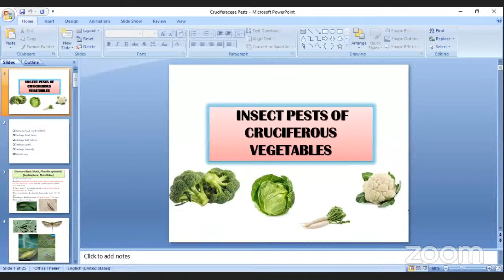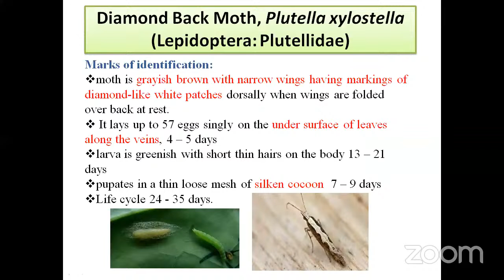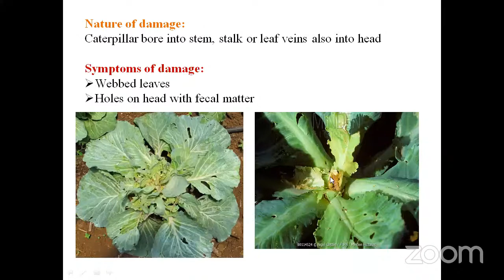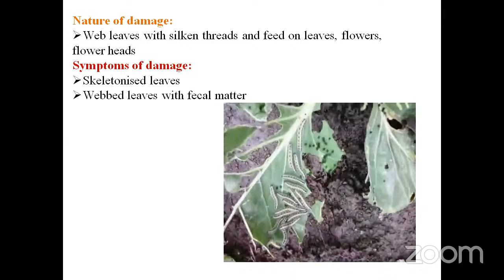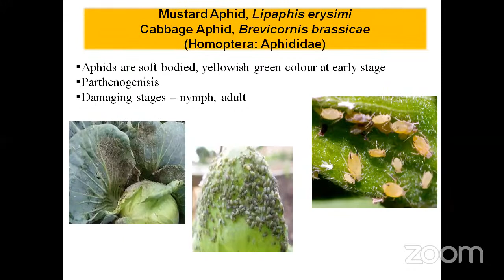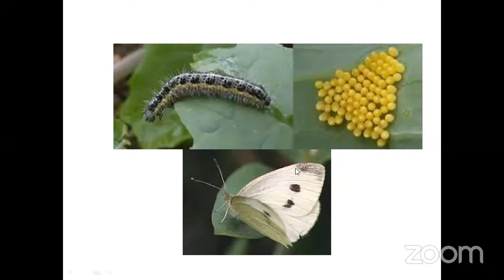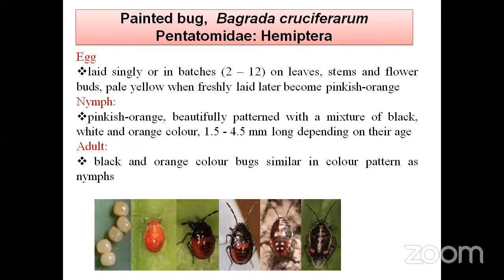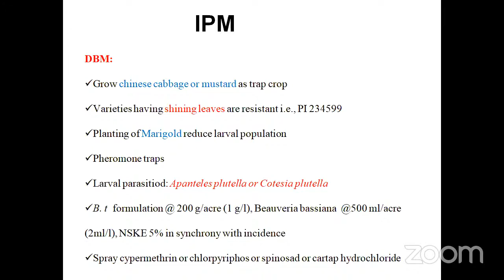Pest of Crucifiers